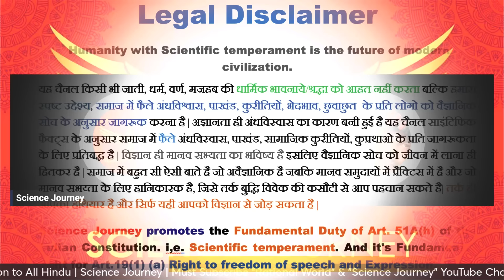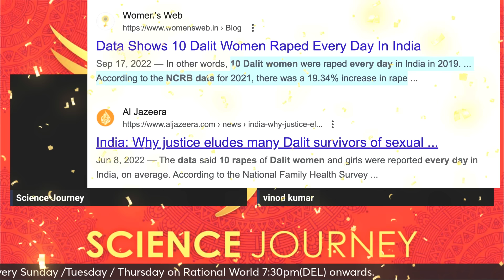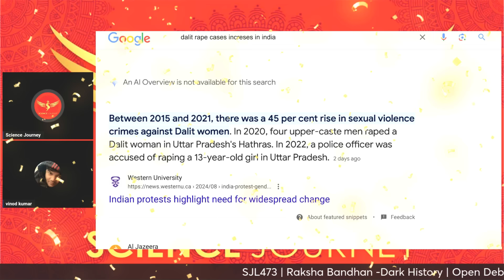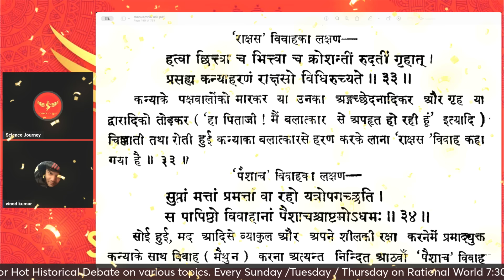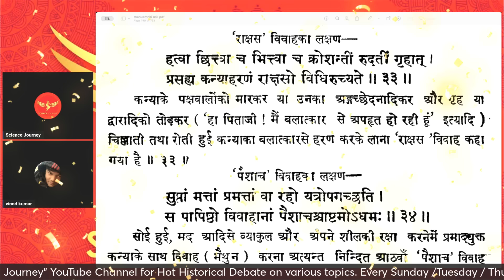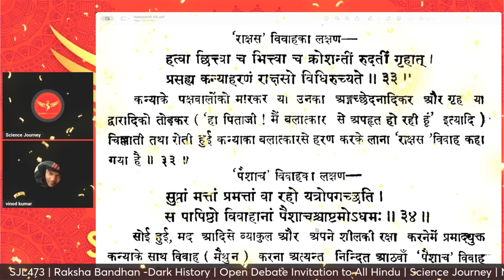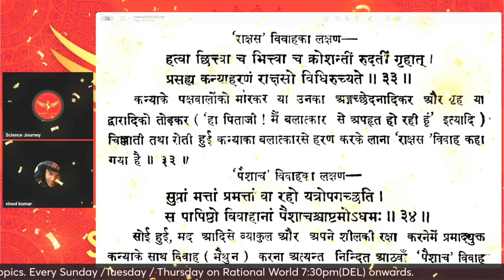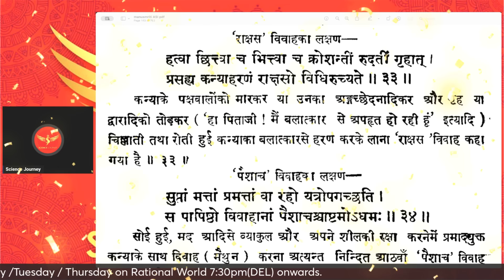📞556 | Manusmriti me Baltkar vivah dekh Brahman Bhadak gaya | Nonstop Debate | Science Journey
Best way to Support "Science Journey" is through Buy me Coffee

Thanks & Regards
Rational World